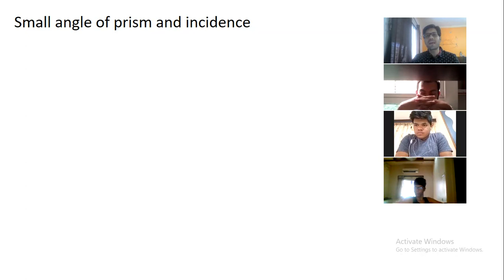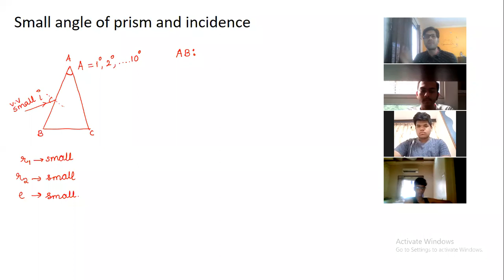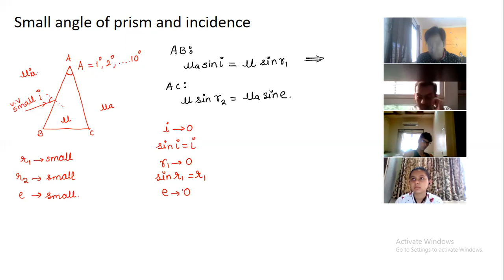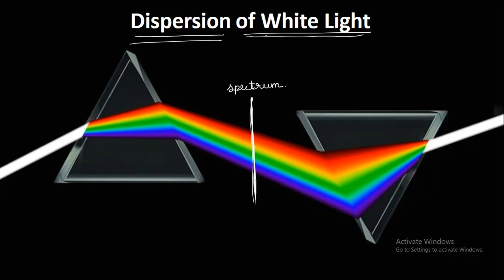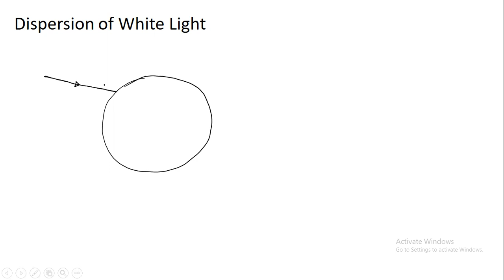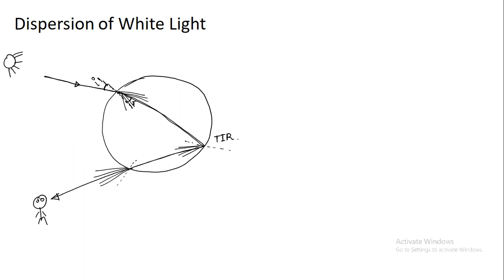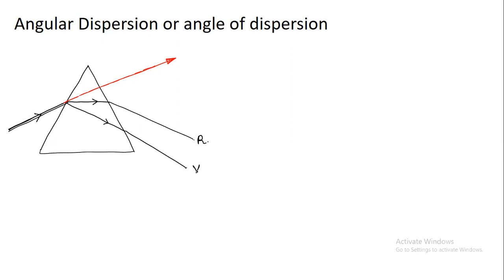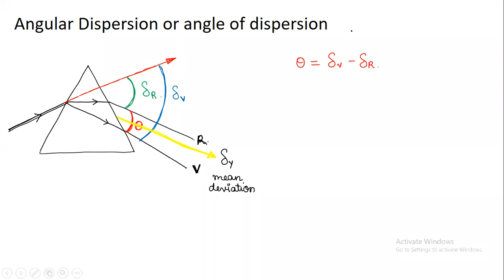Class 12 - Ray Optics- 13 - Refraction - Dispersion through Prism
The videos are classroom content uploaded on youtube to help students in any possible way.

The sessions do not include homework discussion, doubts discussion before and after class and also hundreds of practice questions on every topic. Students can join the offline or online class to get these benefits along with weekly tests and complete guidance and guaranteed improvement in scores.

We will provide all possible help to students to excel in their academics for free.